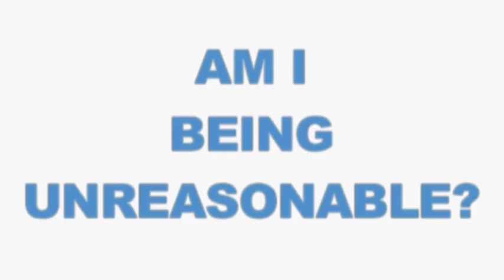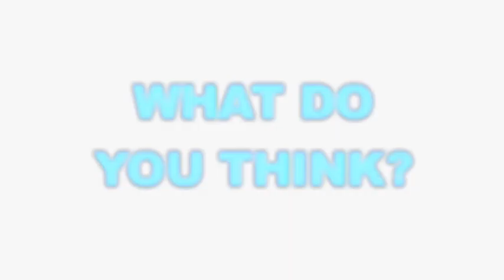Mumsnet magazine show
John Scott visits some Mumsnetters and gives them a style change and some fashion advice, one parent asks if she's being unreasonable to think feeding children in supermarkets is wrong, and three women from Mumsnet talk to Will Young. And more!

Mumsnet is the UK's busiest parenting site - join in the conversation